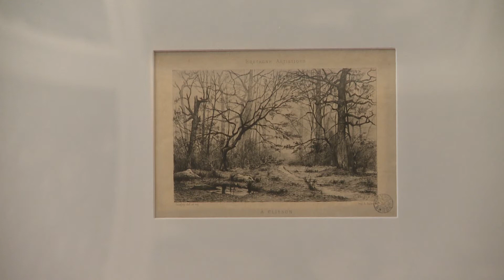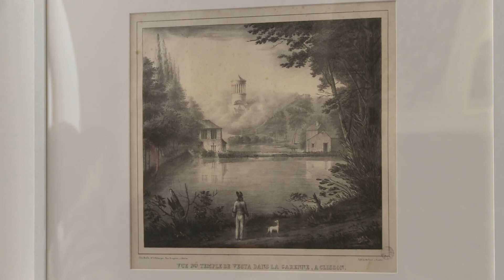Exposition Grandeur Nature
Gétigné juin 2016